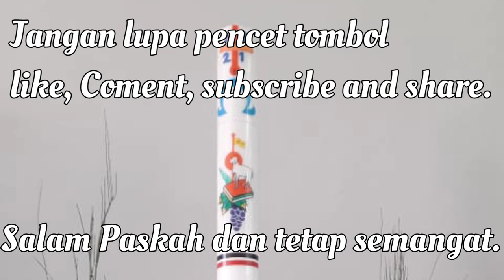Lagu Persembahan, Koor Lingkungan Asuulun A, Stasi Motabuik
Lagu Persembahan